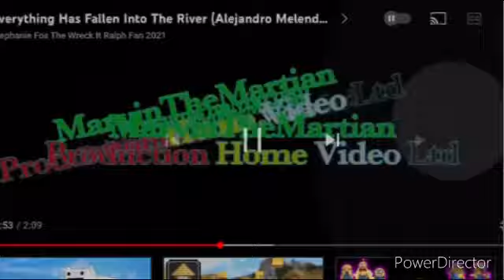EHFITR (My Fanmade And Fake Logos Edition) (4)